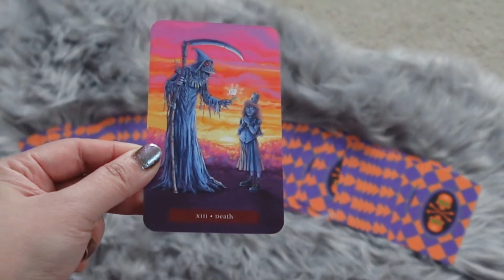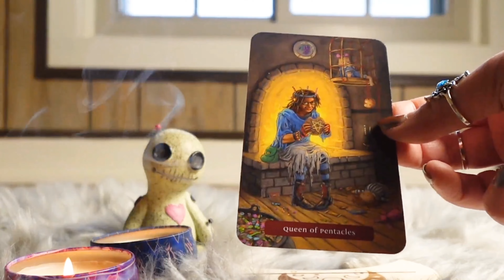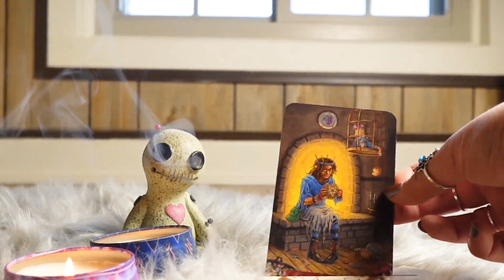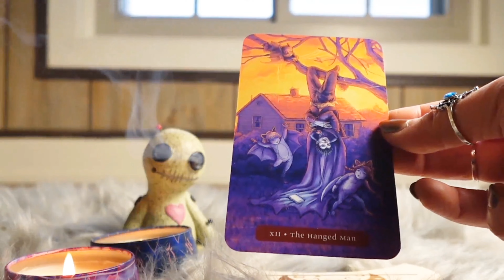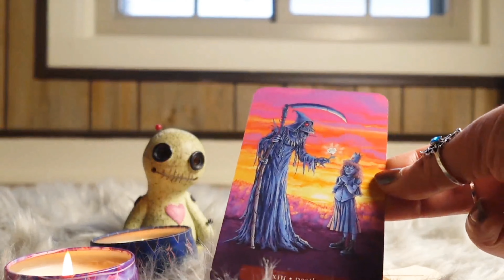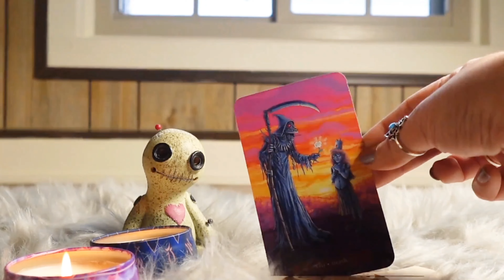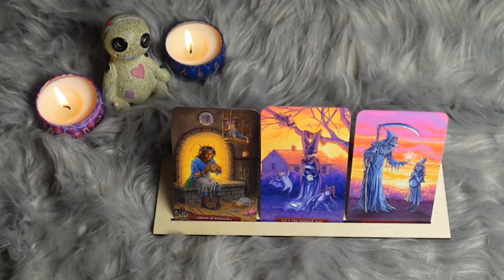Trick or Treat Tarot | Weekly Reading for January 9-15, 2023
Musician: @iksonmusic